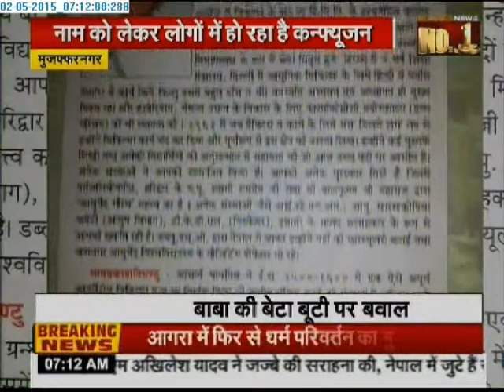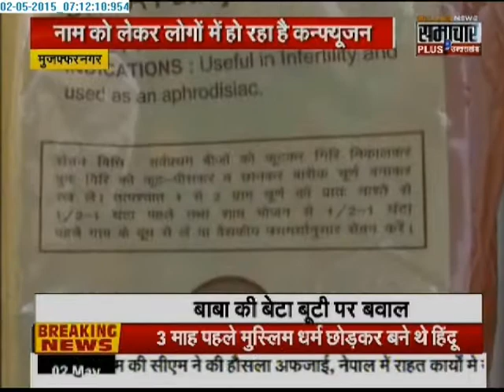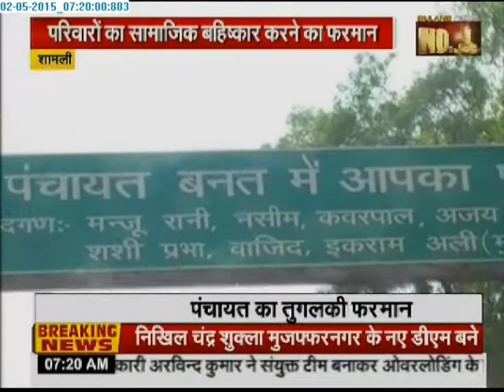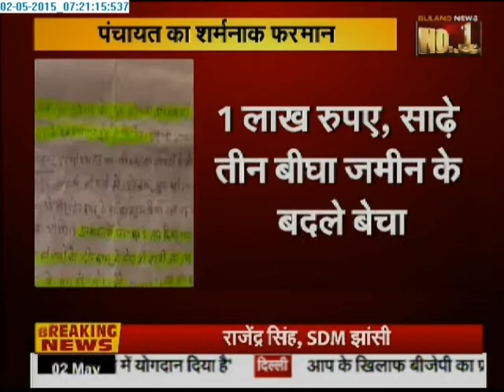Samachar Plus: Humara Uttar Pradesh | 02 May 2015